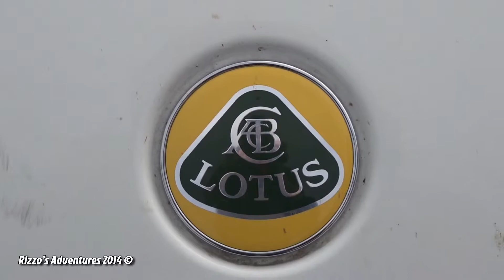Lotus Exige V6 Cup - Full HD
Che ne pensate di questa nuova lotus? Buona visione

💳 Carta HYPE GRATUITA, ricevi fino a 25€ di bonus richiedendola col mio codice amico

🎒 LA MIA ATTREZZATURA:

🎥 VIDEOCAMERE E ACTIONCAM:
Sony HDR CX900E
Sony HDR AS50 (io ho la as15)

📸 FOTOGRAFIA:
NIKON D750
NIKON D5300
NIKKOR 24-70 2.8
Tamron 70-300
Sigma Art 50

🤳 GIMBAL:
DJI Osmo Mobile 3
DJI Osmo Mobile 3 Combo Kit

📱 SMARTPHONE:
Samsung Galaxy A50